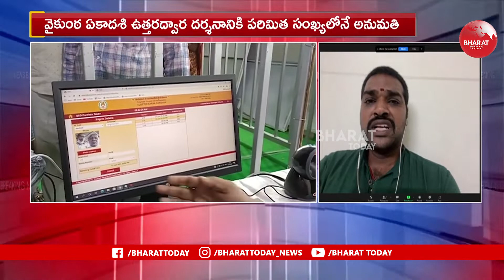Tirumala Vaikuntha Dwara Darshanam | Bharat Today